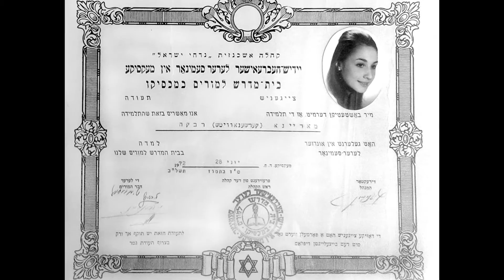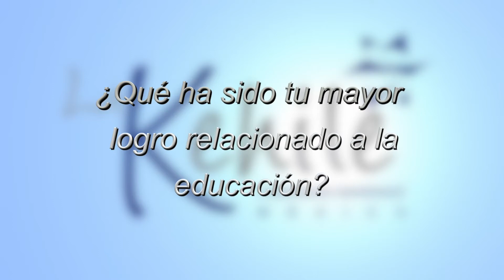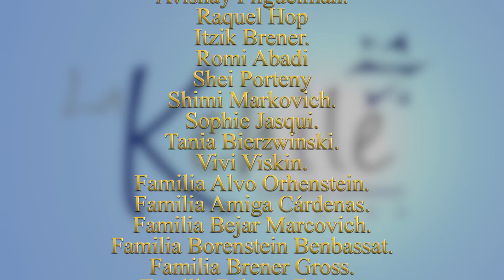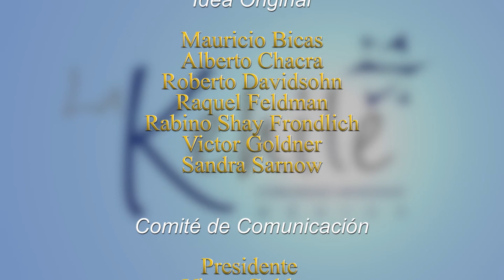Grandes Educadores: REBECA KERSHENOVICH DE MAREYNA